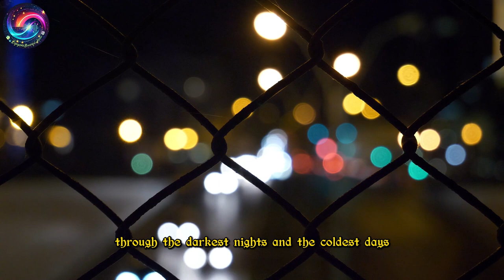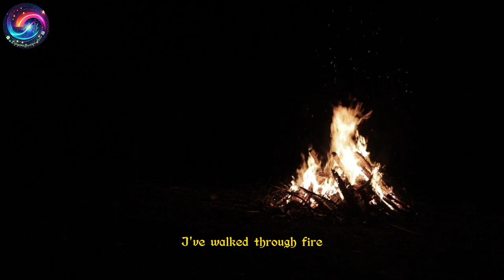Wings of Freedom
The following song is generated with Suno Ai.
In this crazy world, there is always something new to learn.
Suno Ai, a powerful tool to make music, is one of them.
However, I still like man-made music more than Ai generated music.

Wings of Freedom generated bt Suno Ai

Lyric:
I've walked through fire
I've faced the storm
Been knocked down a thousand times before (ooh-yeah)
But I never gave up
I kept pushing through
Now I'm standing tall
And this one's for you

[Verse 2]
Through the darkest nights and the coldest days
I found my strength
I found my way (ooh-yeah)
I broke the chains that held me back
Now I'm spreading my wings

[Chorus]
I'm finally free
I'm breaking free
No more chains
I found my destiny (ooh-yeah)
I've overcome the pain
I've conquered the fight
Now I'm soaring high
Like an eagle in the sky

[Chorus]
I'm finally free
I'm breaking free
No more chains